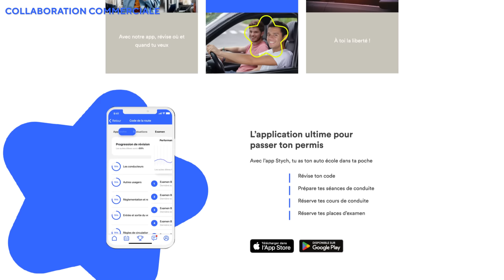Ils font des Air Dribble en vrai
Nouveau concept avec notre partenaire Stych et pour l'occasion, on a invité notre équipe RL à s'affronter IRL !

Passez votre permis avec STYCH, et profitez de -50€ lors de votre inscription avec le code KARMINE et c'est valable sur tous les permis !

Stych est une auto-école en ligne :
Tu peux réserver tes cours de conduite en ligne,
Tu peux réviser le code totalement gratuitement sur notre application,
Stych est 30% moins cher que les autres offres du marché.

00:00 - 01:29 Intro
01:29 - 08:50 Défi #1
08:50 - 15:44 Défi #2
15:44 - 20:48 Défi #3
20:48 - 21:41 Résultats & Outro